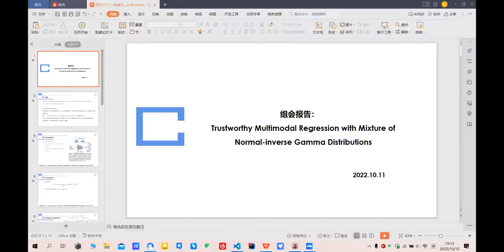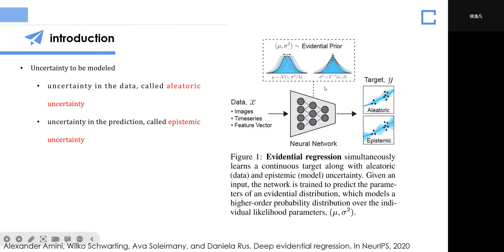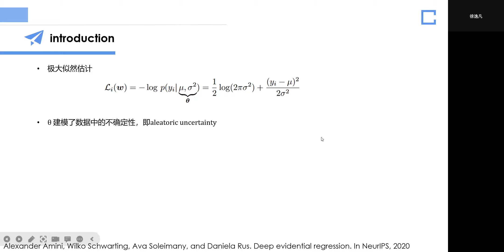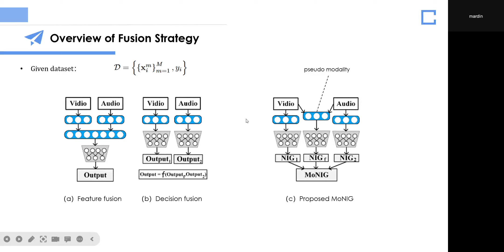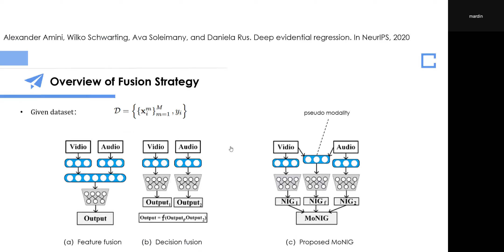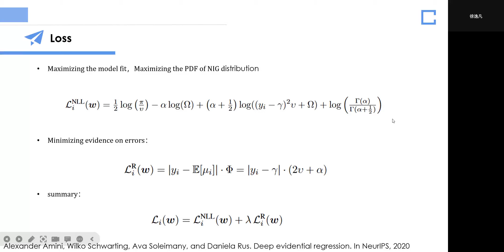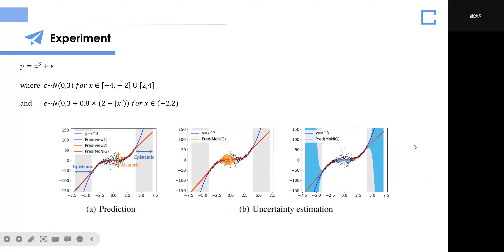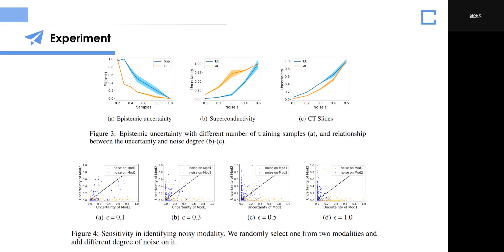Trustworthy Multimodal Regression with Mixture of Normal inverse Gamma Distributions（NeurIPS 2021）